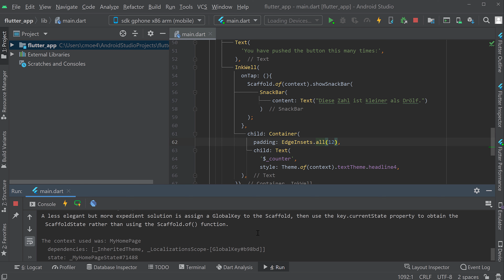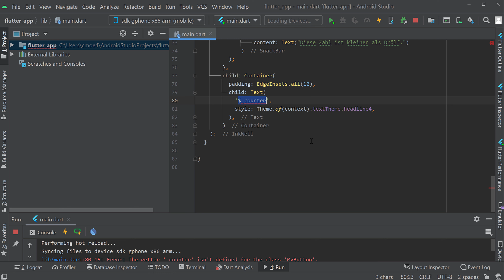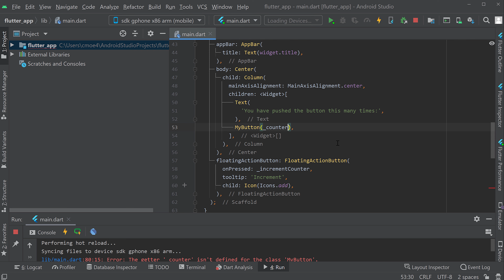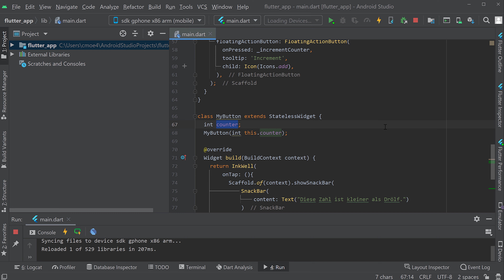App Entwicklung mit Dart und Flutter Tutorial #18 - Klickbare Buttons